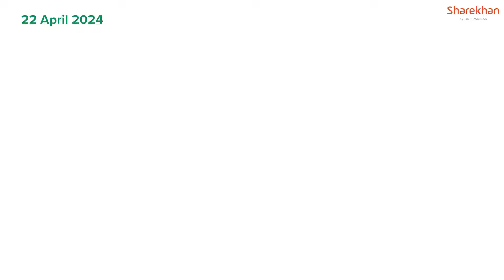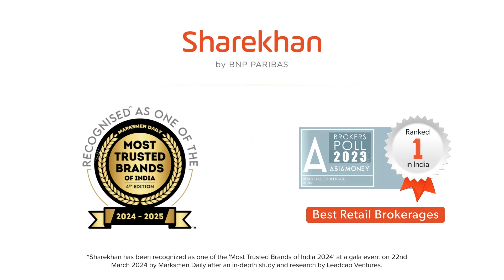Gold Trading | Commodity Trading Update | 22 April 2024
Welcome to Sharekhan’s Commodity Podcast today where we analyse the bullish momentum on the Commodity trading update on Zinc Trading

(*T&C apply)